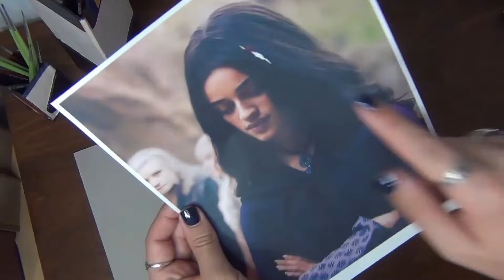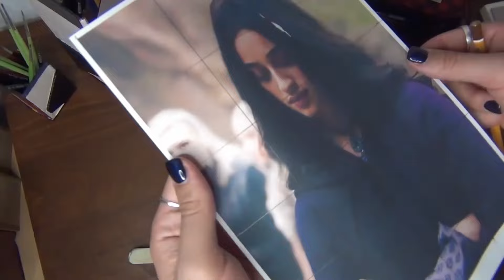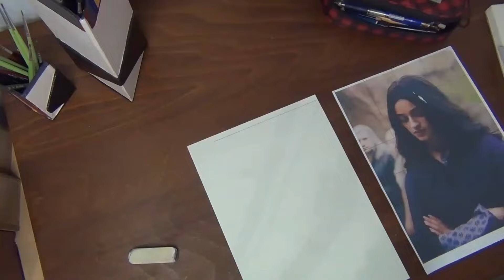Corso di Pittura ad olio senza solventi parte 2 (il disegno prima della pittura)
disegnare un progetto per un dipinto può sembrare inutile o una perdita di tempo, con questo video ti mostrerò che non è così !
nella parte teorica di questo video, andremo a capire quali sono i motivi per cui il disegno è importante prima di dipingere su tela, mentre nella seconda parte del video andremo a realizzare un disegno, o progetto per un dipinto ad olio , e vedremo tutte le caratteristiche che servono a questo scopo.